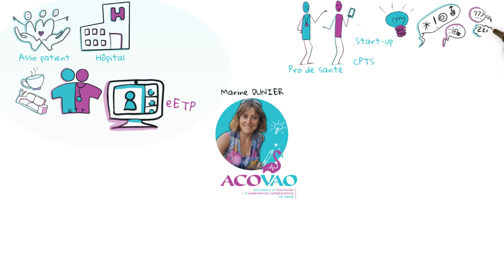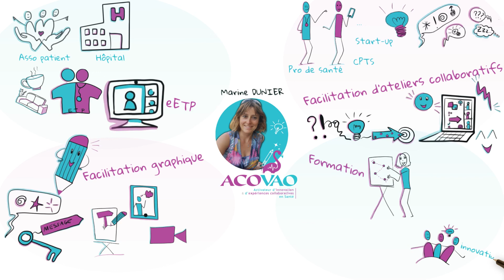ACOVAO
Acovao... Pour quoi ? Pour quoi ?